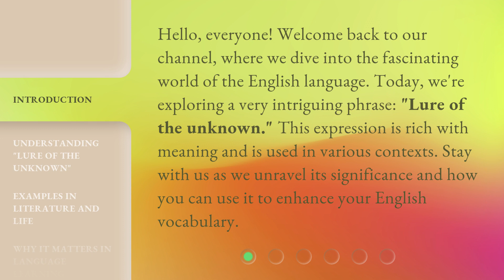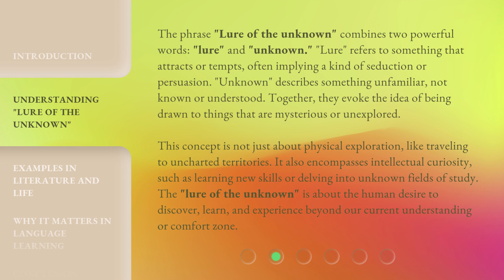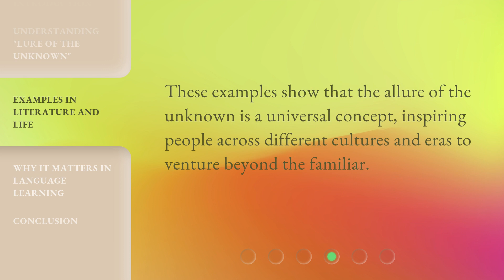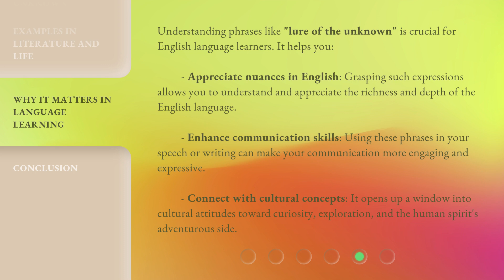The Allure of the Unknown: A Journey into Curiosity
Unveiling Mystery: A Curious Journey • Embark on a captivating journey into the unknown, fueled by curiosity and wonder. Join us as we explore the allure of the unknown and uncover the secrets that lie beyond.

00:00 • Introduction - The Allure of the Unknown: A Journey into Curiosity
00:34 • Understanding "Lure of the Unknown"
01:28 • Examples in Literature and Life
02:23 • Why It Matters in Language Learning